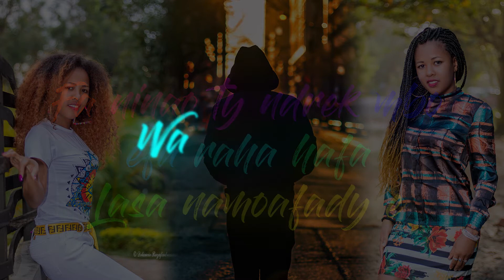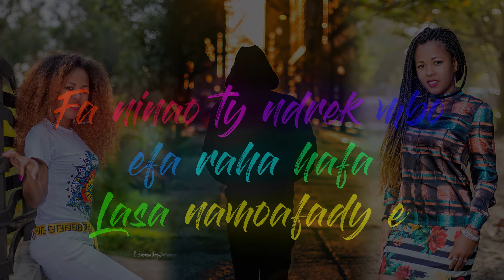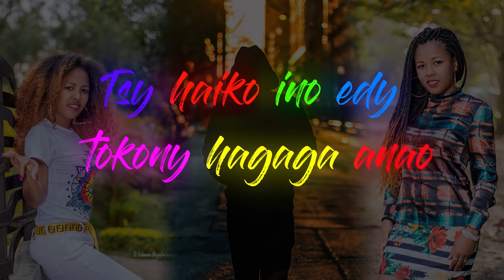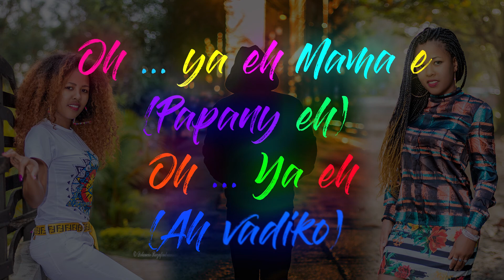LADY CAROLE Fitiavanao Camarade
GASIKARA ONLINE - ACTUALITES MALAGASY
Toutes les actualités - informations Malagasy en ligne. BREAKING NEWS (FLASH INFO) - BUZZ & PEOPLE - MAGAZINE & TUTORIEL - SPORT INTERNATIONAL - CONTINENTAL & NATIONAL